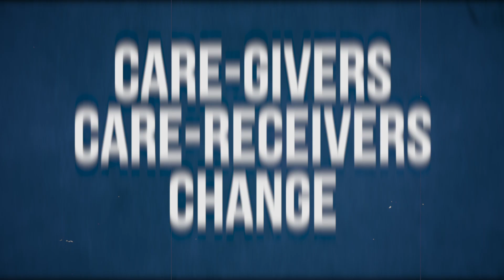Country Update - June 2022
COO Wissam Nasrallah explains the current situation in Lebanon, where he finds hope in this, and three things to keep in mind as we pray for the country.